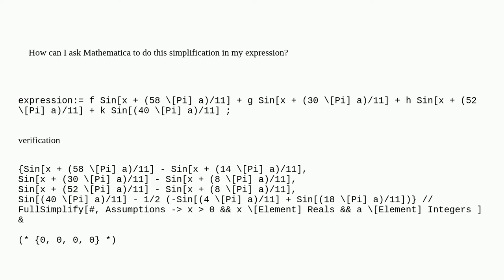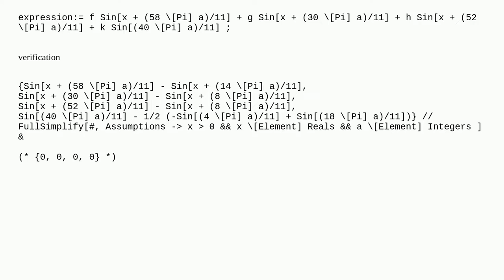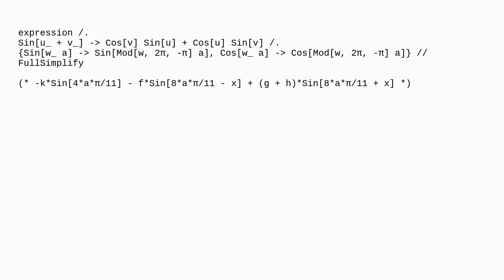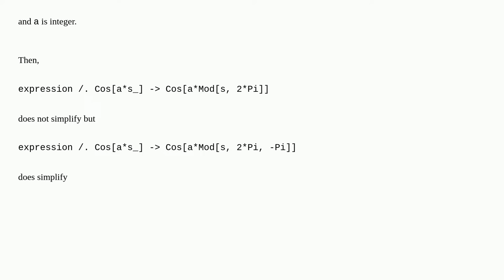How to ask Mathematica to rewrite the larger arguments of sine function as a smaller number which...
How to ask Mathematica to rewrite the larger arguments of sine function as a smaller number which is multiple of $\frac{2\pi a}{11}$

A special thanks goes out to the community

  simplifying-expressions trigonometry calculus-and-analysis functions